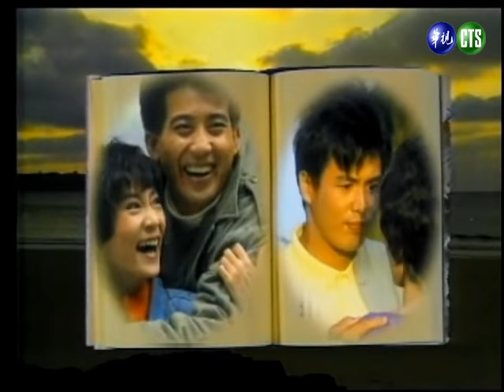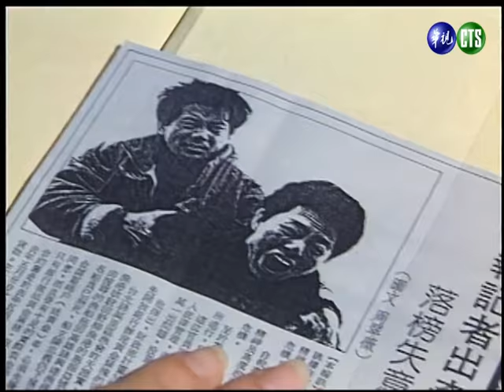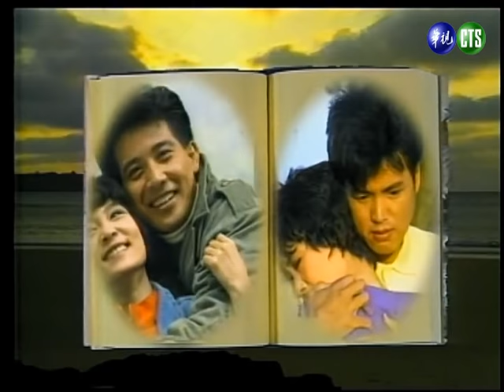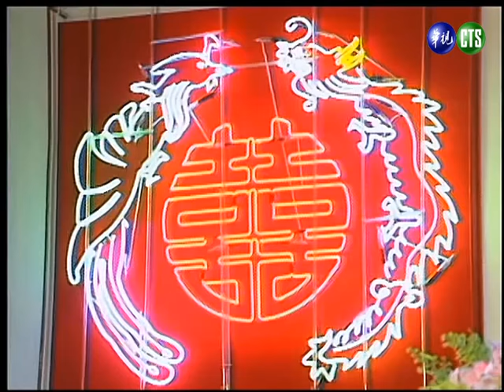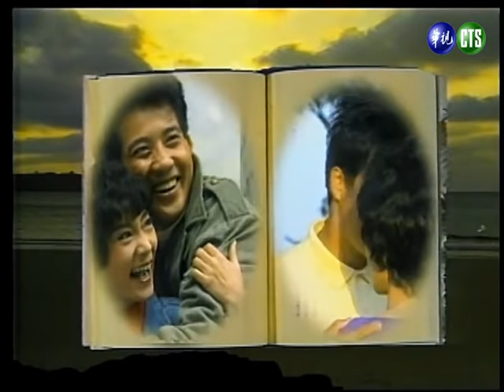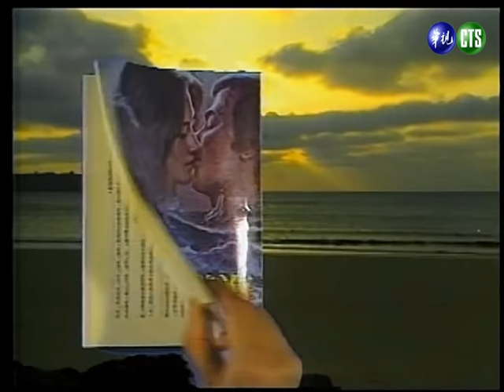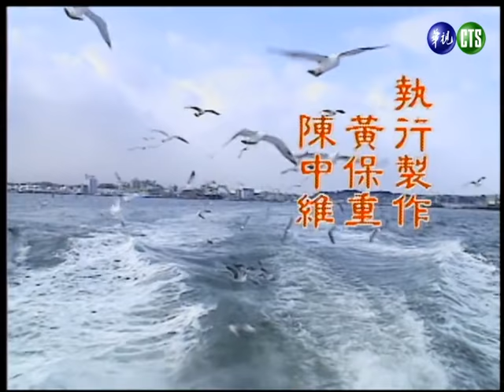【瓊瑤經典回顧】海鷗飛處彩雲飛: 第 7 集 | 數位修復版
慕槐與羽裳決定後天在法院舉行婚禮，誰知慕槐言語無意中觸及羽裳不能生育之弱點，及振寰為保護兒子慕槐之爭論，再加上世澈之用心，致羽裳放棄慕槐，而將與世澈結婚。